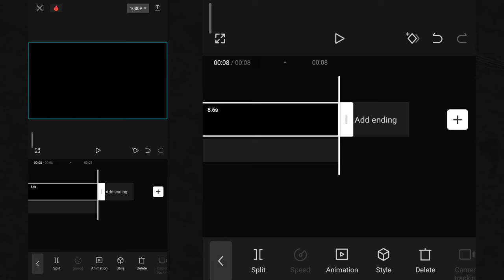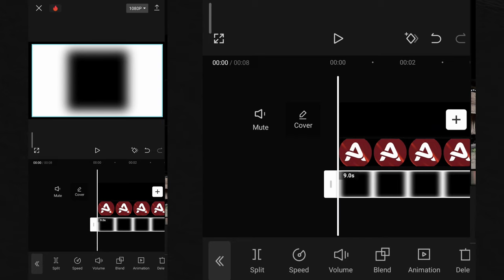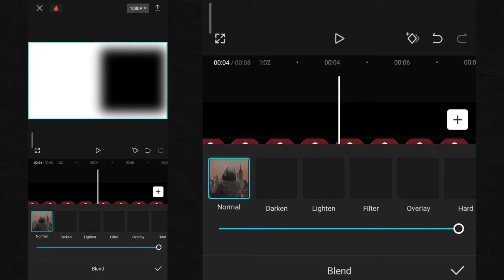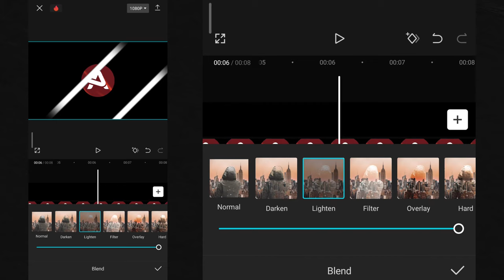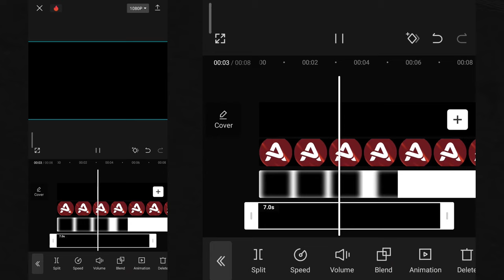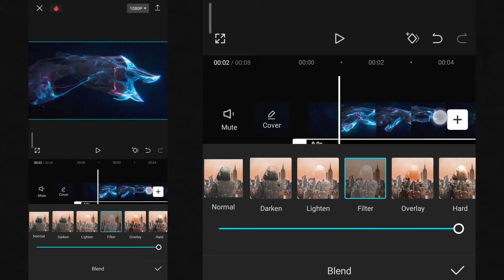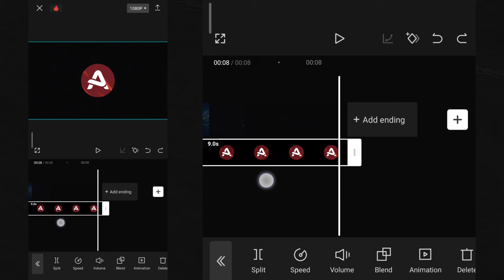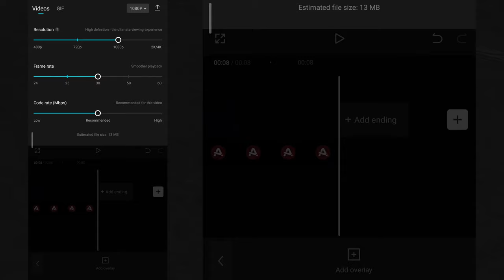GAMPANG!! CARA MEMBUAT INTRO YOUTUBE DI CAPCUT - tutorial membuat intro logo Cinematic di hp android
Hai guuyyssss!!! 🤩
Hari ini Gue mau share ke kalian tutorial bagaimana caranya membuat atau edit / editing video opening atau biasa disebut intro logo yang bisa kalian pake di awalan video youtube menggunakan aplikasi hp android atau iphone yaitu aplikasi capcut

untuk intronya simple tapi keren dan sedikit aesthetic hahaha 😆🔥
kalian bisa mengaplikasikan tutorial ini ke aplikasi lain seperti membuat intro youtube di kinemaster, di vn video editor, di inshot, atau di alight motion. Karena pada dasarnya tekniknya itu sama guuyyss

Time Stamp👇

00:00 Opening
00:21 Tutorial
07:04 Penutup